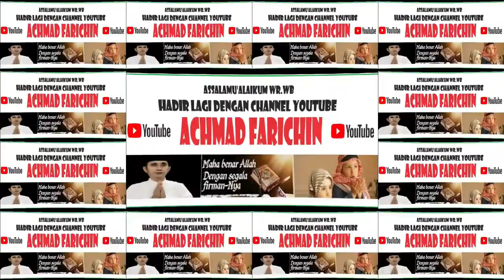FINALIS TILAWAH DEWASA // STQH XVII PROVINSI SUMATERA UTARA // 2021